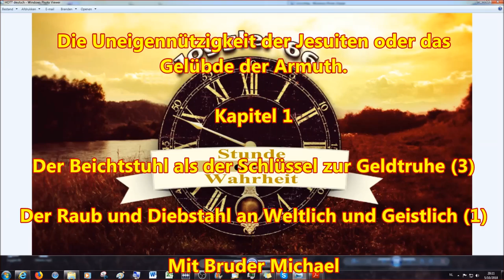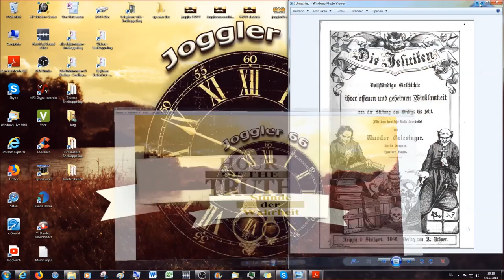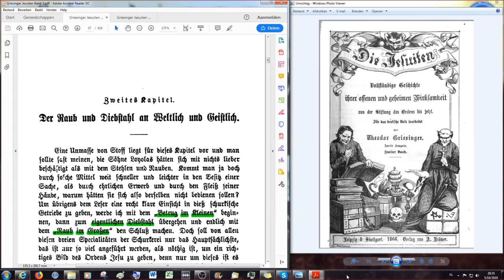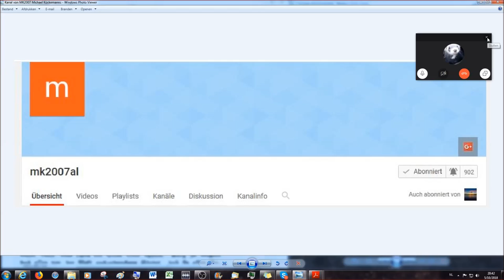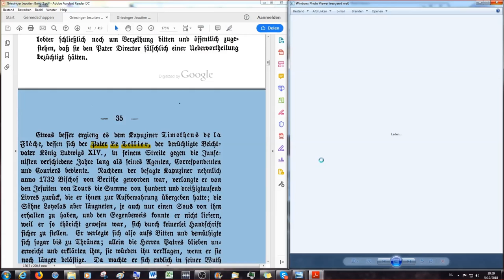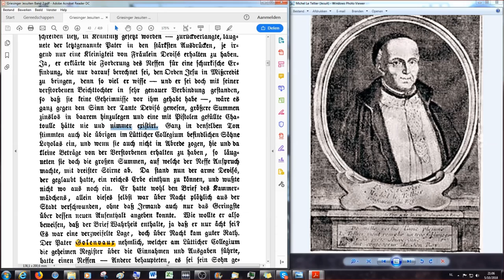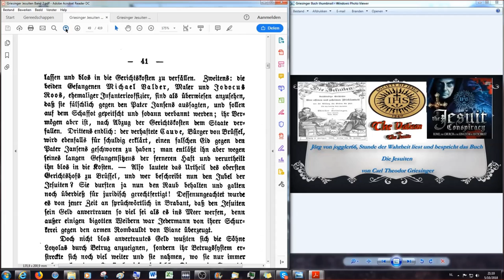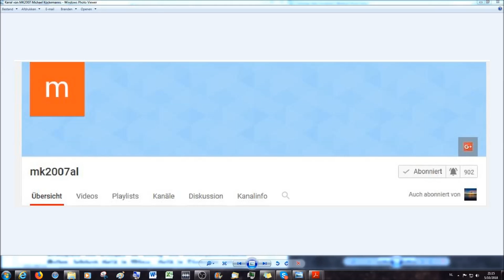Der Beichtstuhl als Schlüssel zur Geldtruhe # 2 - Der Raub & Diebstahl an Weltlich und Geistlich #1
4. Buch: Die Uneigennützigkeit der Jesuiten oder das Gelübde der Armuth

Kapitel 1 & Beginn Kapitel 2

Der Beichtstuhl als der Schlüssel zur Geldtruhe (2)  Der Raub und Diebstahl an Weltlich und Geistlich (1)

2.Korinther 11:13 Denn solche falsche Apostel und trügliche Arbeiter verstellen sich zu Christi Aposteln.
14 Und das ist auch kein Wunder; denn er selbst, der Satan, verstellet sich zum Engel des Lichts.
15 Darum ist es nicht ein Großes, ob sich auch seine Diener verstellen als Prediger der Gerechtigkeit; welcher Ende sein wird nach ihren Werken.